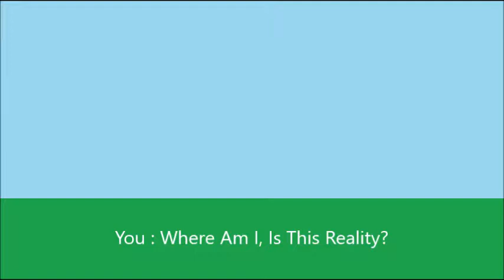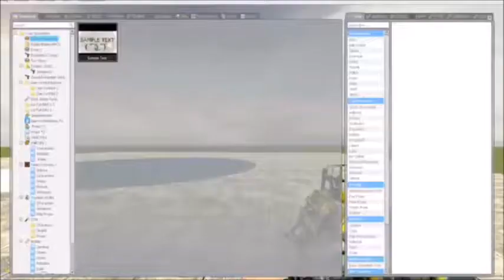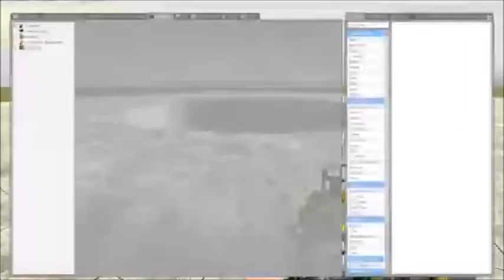Be The Animator Youtube Game Proluge (2018)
WATCH IN 360 VR!

Holy Moly!

You're Trapped In A Animation!

Jaxson Just Stole A Headset To Kill You, Because You Have No Alliance.

Escape Before The Cringe Goes Around You,

HE HAS A SHARP 360 VR EXPERIENCE.